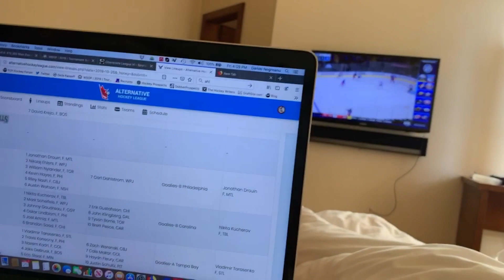Short Deck, Short Day? - 2019 WSOPE VLOG DAY 14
WSOPE VLOG Day 14 - It's Day 2 of the Short Deck event, the last event before the WSOPE Main Event and we're trying to maintain our POY lead.